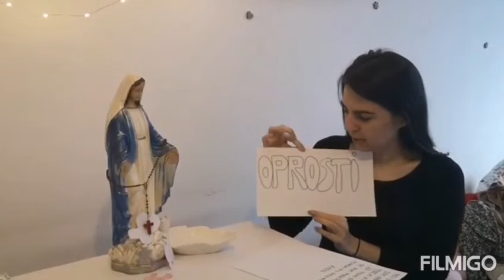7. dan - Marija dobi obisk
Zgodbo 7. dneva, z naslovom Marija dobi obisk, nam je prebrala animatorka Mateja.
Letošnje šmarnično branje oz. knjižica nosi naslov Največji dar, avtorice Marjete Cerar.